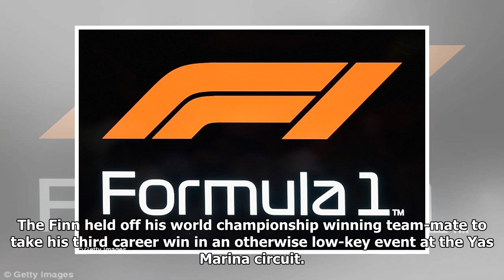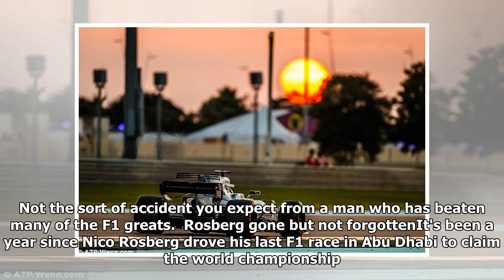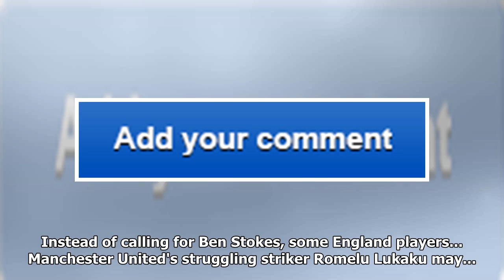Benjamin mendy chooses yas marina over huddersfield, alain prost sports injured nose and f1 reveals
Benjamin mendy chooses yas marina over huddersfield, alain prost sports injured nose and f1 reveals new logo... six things you may have missed from the abu dhabi grand prix
The curtain comes down on another Formula One season, with Valtteri Bottas taking victory ahead of L...